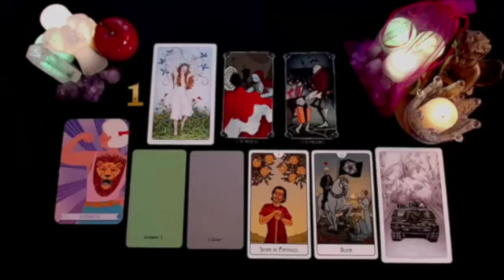ARIES 🧨 “LISTEN ARIES!! THIS IS THE REAL REASON WHY THEY GHOSTED YOU!! NOW THEY WANNA TALK 💭 TAROT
Aries Love
Aries 2024
Aries today
Aries MAY